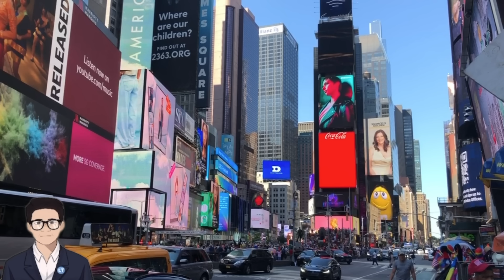三中全會“大招”公開，怕啥來啥；中共職業間諜栽在流亡網紅手上；為何內地優才在港變人人喊打的“工賊”？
一個特別的頻道：《今天不能錯過的重要新聞》，用邏輯和常識看世界。一般每天美東時間晚上7:00（北京時間每天早上7:00）發布新內容。
特斯拉首次列入中國政府用車採購目錄 。江蘇省政府工作人員解釋稱：特斯拉不屬於進口，屬於國產的。